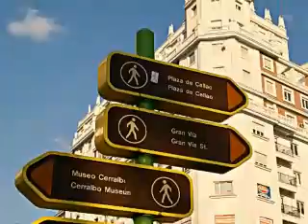Viatge a Madrid 2n Batxillerat Institut Numancia març 2012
Record del viatge d´estudis a Madrid del grup de 2n de batxillerat de l´Ins. Numància de Santa Coloma de Gramenet.Que tingueu molta sort a la vida nois !!!